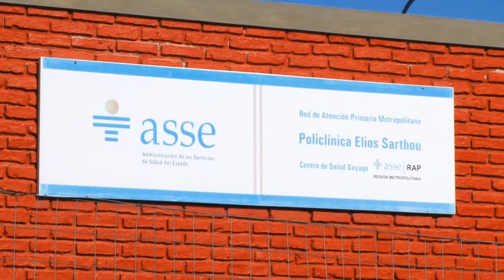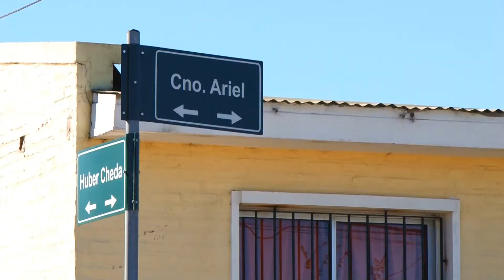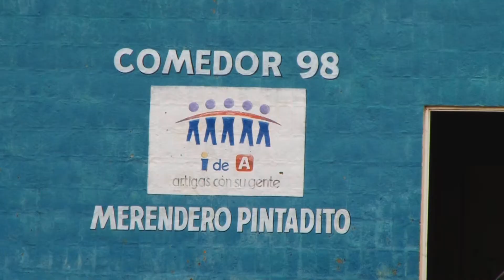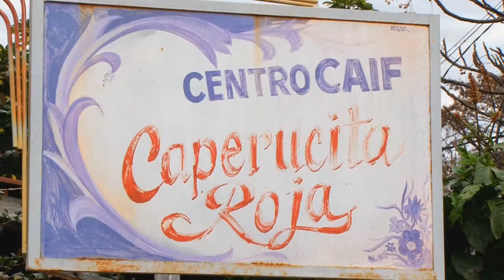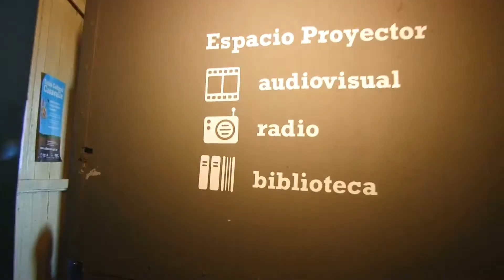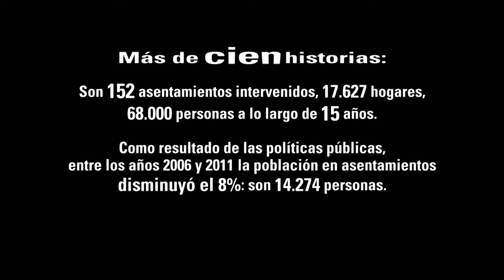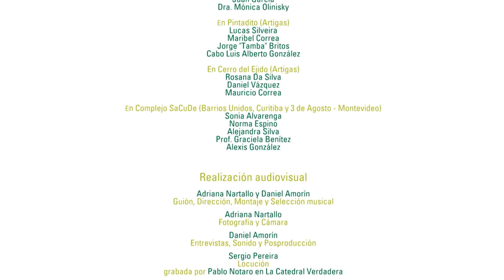Documental 15 años del Plan de Mejoramiento de Barrios. PMB-MVOTMA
"Quince años, más de cien historias". Programa de Mejoramiento de Barrios. La experiencia en Uruguay. Una producción de PNUD, con el apoyo de MVOTMA-PMB y BID. Uruguay. Setiembre, 2014
Una realización con el estilo “hachaytiza”: construcción de un relato a varias voces, emotivo y entretenido.